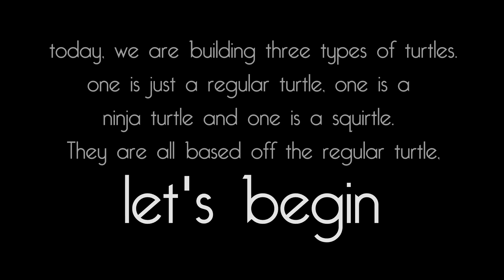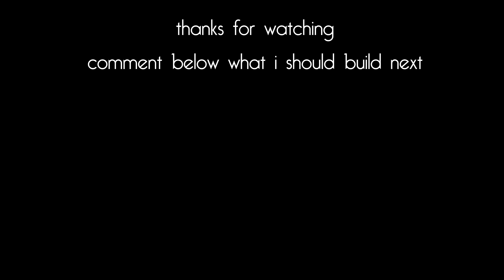Minecraft Tutorials Ep #12 - Turtles & Squirtles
Hello everybody :)
I hope you'll enjoy this video.
I'm not famous enough for social media ...        ...yet!
have a nice day //Daily Supply